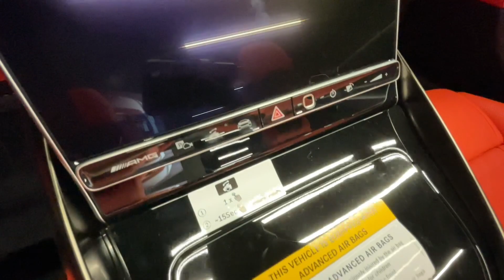2023 Mercedes-AMG SL43 Roadster - MotorWalk Detailed Visual Review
Hello everyone, welcome to MotorWalk! Thanks a lot for watching this video. :)

Special thanks to Mercedes-Benz of Edison (located in Edison, New Jersey) for making this video possible.